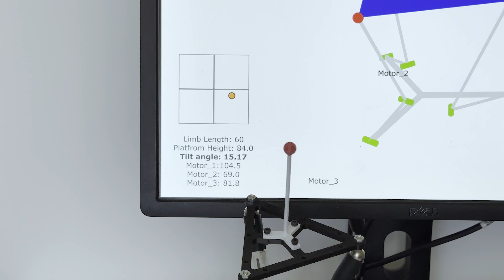3DOF manipulator robot controlled with iPad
Controlling 3DOF with iPad +TouchOsc +TouchDesigner + Arduino